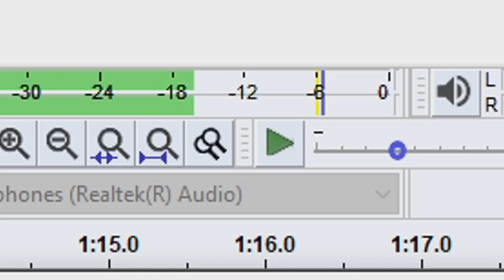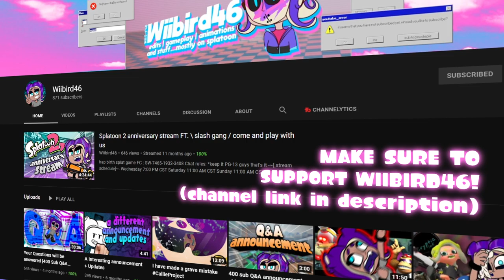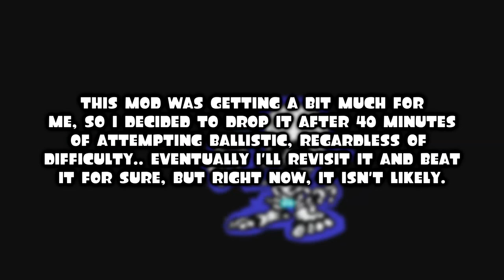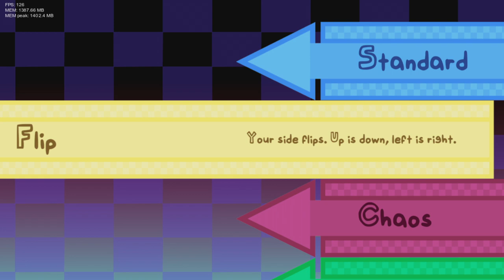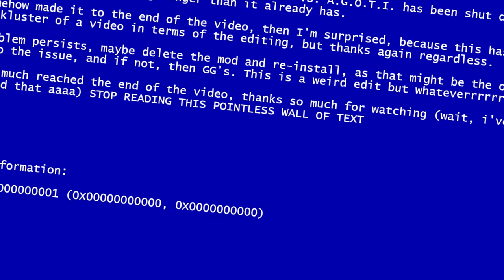My First Time Playing Friday Night Funkin' Mods..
I've played Friday Night Funkin' on the channel again! Only this time, I'm playing the whole different side of FNF; the mods, specifically, Christina, Whitty & A.G.O.T.I.! 💛 Eppy FNF Thumbnail art by CindiGamer!
(for allowing me to use Christina on the thumbnail, letting me be the first to play VS. Christina, and just being a great guy overall! He deserves all the love and support!)
SOCIALS

CHAPTERS
0:00 Introduction
0:15 VS. Christina
6:09 VS. Whitty
12:18 VS. A.G.O.T.I.
17:34 Outro
MUSIC USED